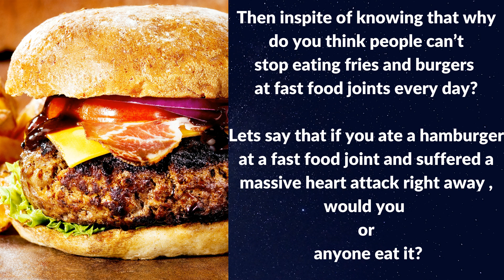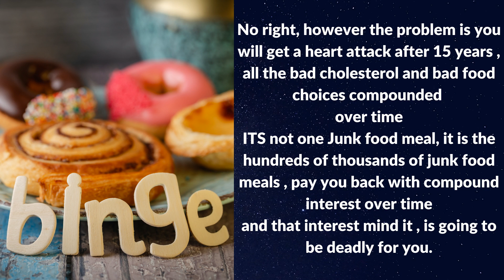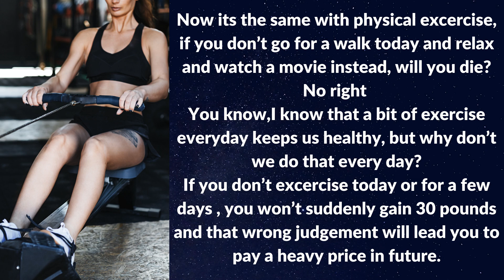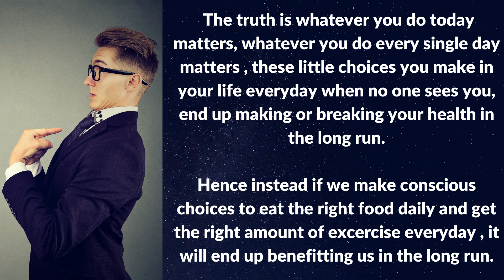How do food choices pay back!!!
How does your teeth dig your grave? How do what you eat everyday in and out pay you back ?
What is Food Compound Interest?